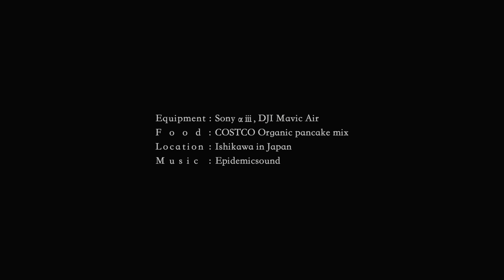Camp Vlog (Ishikawa in Japan)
12月に石川県でキャンプをした時の動画です。
12月初旬でも夜の冷え込みは厳しかったですが、紅葉を楽しみながらキャンプをすることができました。

It's a movie of camping in Ishikawa ,December.
Even in early December, the cold night was severe, but I was able to camp while enjoying the autumn leaves.